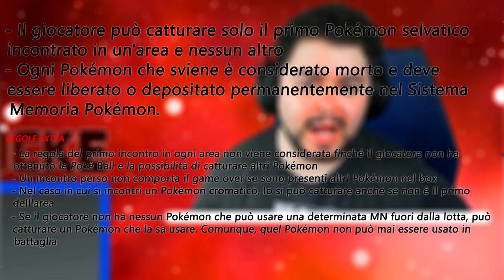Nidoran come apripista - Pokémon Y Randomlocke - 1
Inizia la serie estiva dedicata alla randomlocke per Pokémon Y!